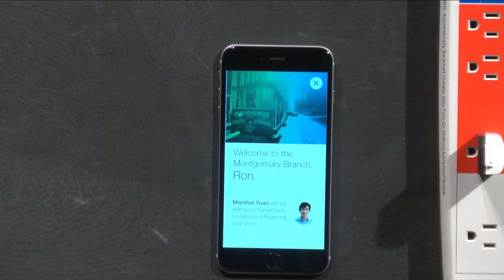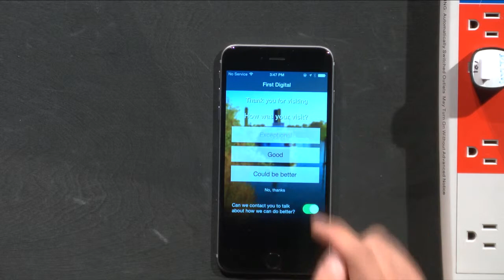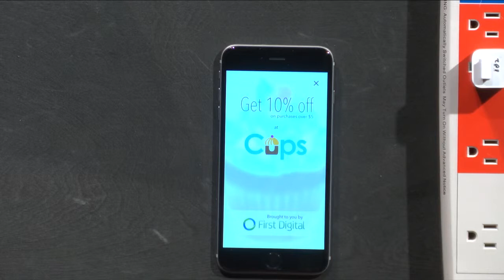FinovateSpring 2015 / Digital Insight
Digital Insight demoed at FinovateSpring in 2015.

Digital Insight is driving industry-leading innovations for its financial institution customers and their end users across digital banking solutions. Our proven online and mobile banking innovations give financial institutions the flexibility and control to engage more, increase retention, and cross -sell effectively. Our innovation lab, dubbed DI Labs, is focused on developing and bringing to market next generation tools and solutions that enable financial institutions to remain competitive, delight their customers, and grow as a business.